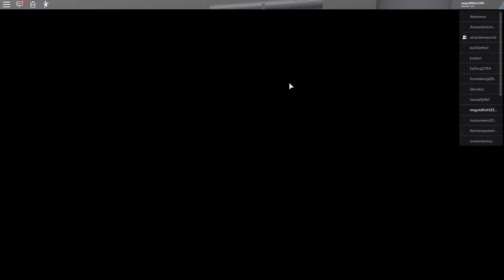Submarine Story | Roblox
Were going splish splash underwater all day!